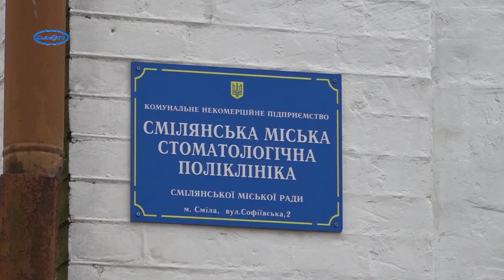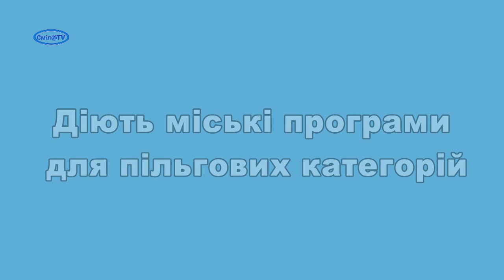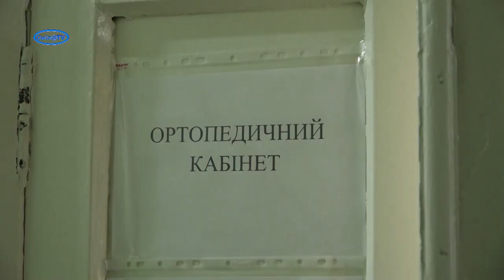Смілянська міська стоматологічна поліклініка надає повний спектр послуг